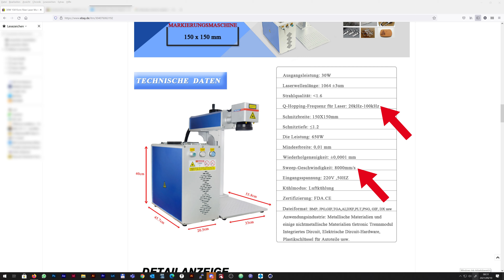Ebay Faserlaser Betrug | K40 Keller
In diesem Video kläre ich über Betrug bei eBay Faserlasern auf und worauf ihr beim Kauf achten müsst.

Du möchtest mich und meinen Keller unterstützen? Dann ist hier der richtige Platz für Dich:

Neue Laserröhre für den K40:
Ten-High 40 Watt
Cloudray 40 Watt

*Links in meinen Videobeschreibungen zu Produkten sind Partnerlinks. Wenn du über diese Links einkaufst, unterstützt du damit meinen Kanal, ohne dass sich für dich am Preis etwas ändert.